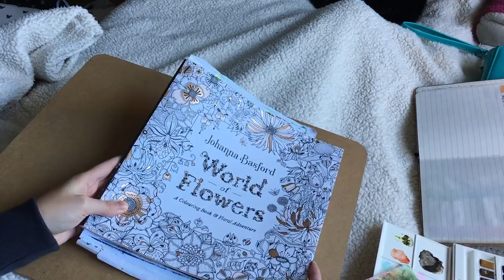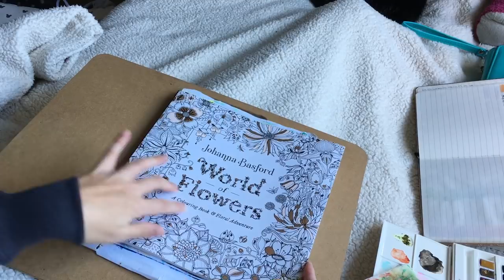World of Flowers color along Part 1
Colours combos used in this picture are with Prismacolor pencils

Flowers

Black Cherry, Mulberry, Light Peach
Process Red, Blush Pink, Deco Pink
Mineral Orange, Golden Rod, Deco Yellow, Cream

Leaves

Dark Green, Spring Green, White
Sepia, Prussian Green, Apple Green, Charteuse